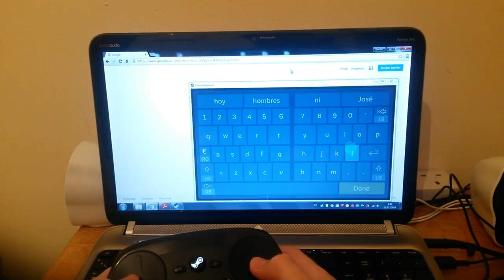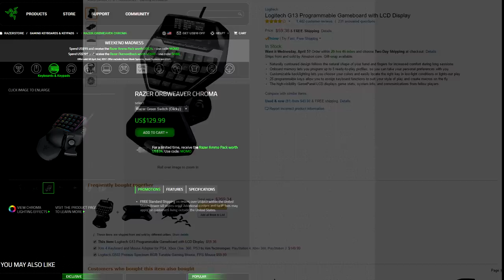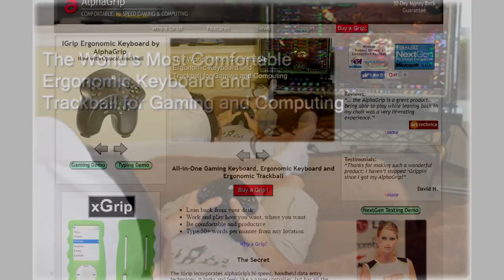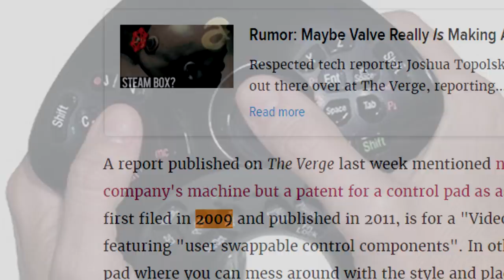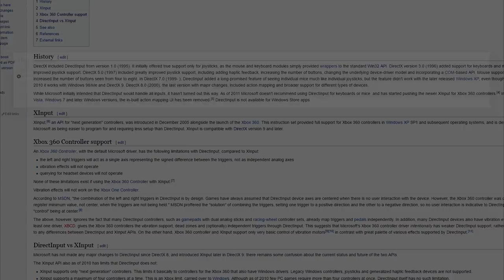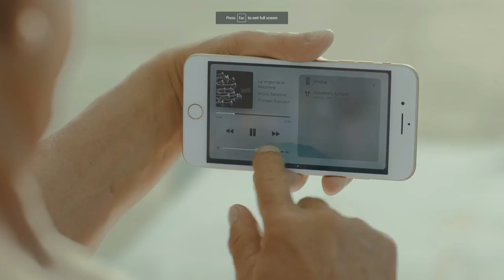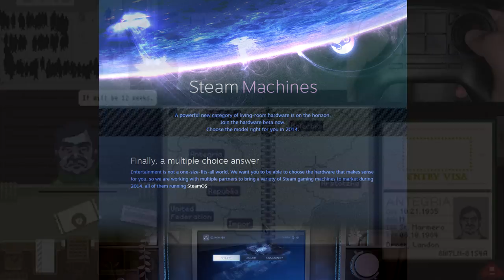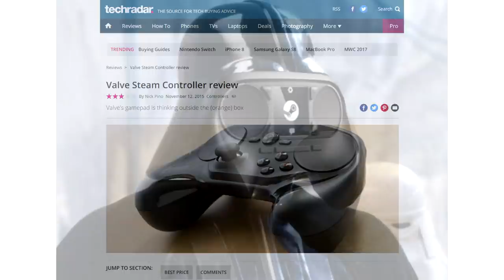The Steam Controller: An Analysis - Part 1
This full length feature documentary explores the origins of the Steam Controller, the complication of controller usage, and the importance the Steam Controller and its software has on gaming as a whole.

Controller images credit:
Mark Brown

Chopper Groove (Xortex) from The Lab by Valve Corporation

What kind of hospital is this? by Kelly Bailey, Half-Life 2: Episode 1 Soundtrack

Sector Sweep by Kelly Bailey, Half-Life 2: Episode 2 Soundtrack

I Am Different by Aperture Science Psychoacoustics Laboratory (Mike Morasky) on Portal 2: Songs to Test By – Volume 1